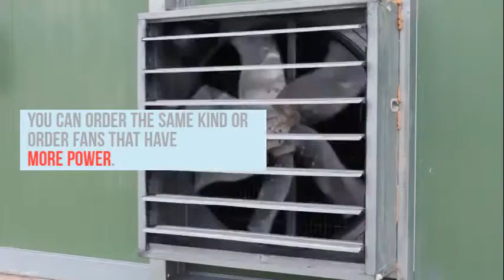How to Replace Air Hockey Table Fan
Learn the basics of replacing an air hockey table blower fan. It's easier than you might think!

For a more detailed guide, be sure to check out our post on this topic